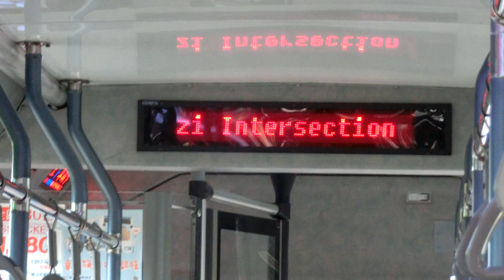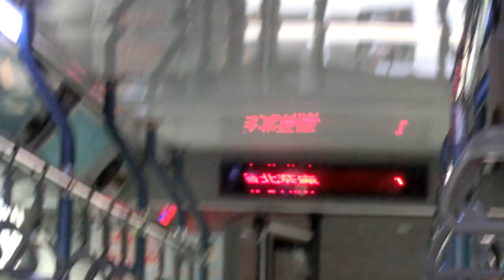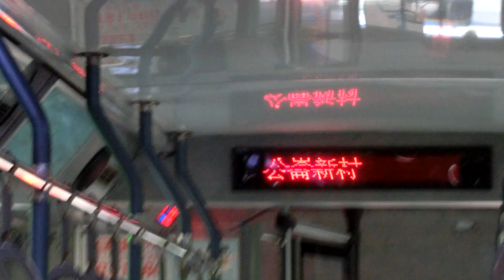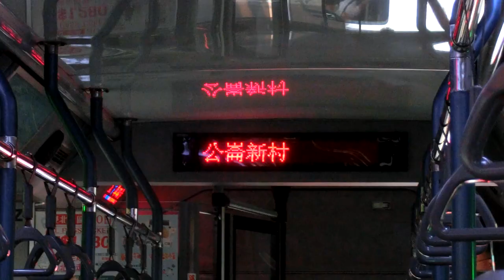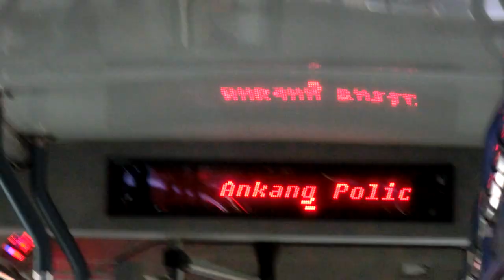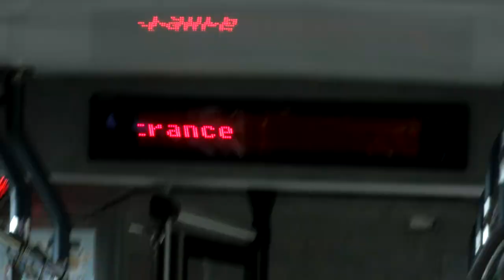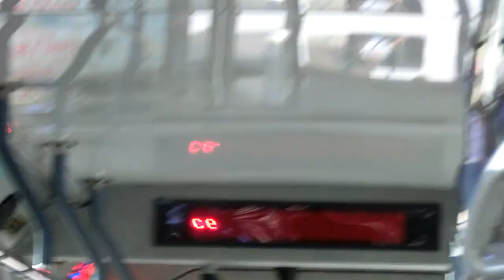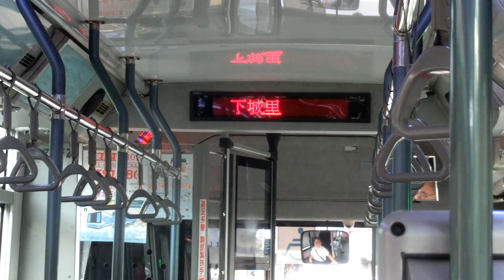|交通迷天地| [台北客運] 綠1 476-FZ 薏仁坑~下城里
拍攝日期:2019年9月3日
拍攝路線: 綠1
車號: 476-FZ
車況:待發